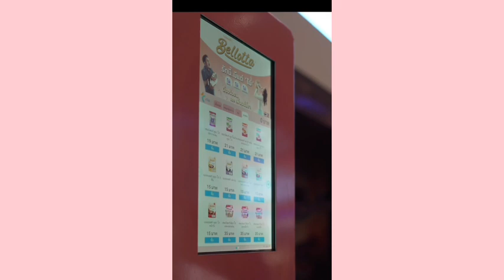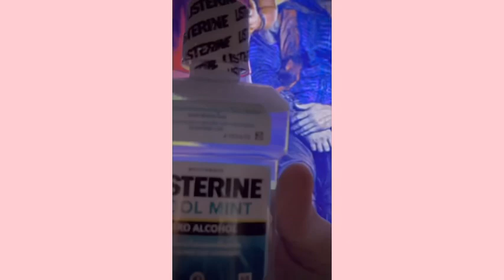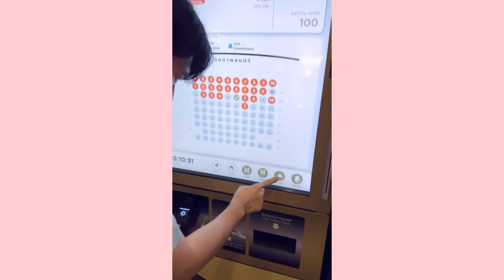PAREJA REAL DE BL QUE NO HACE FANSERVICE 🤔🫣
¿Quieres ayudarme a crear más contenido? te lo agradecería muchoooo